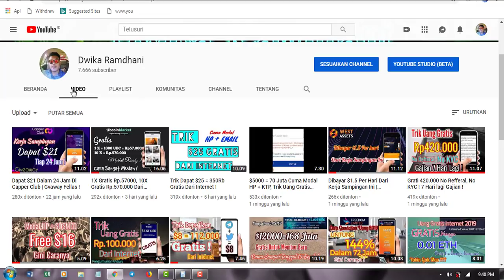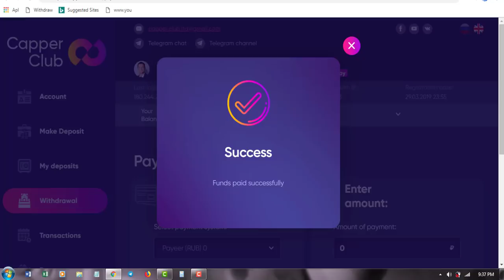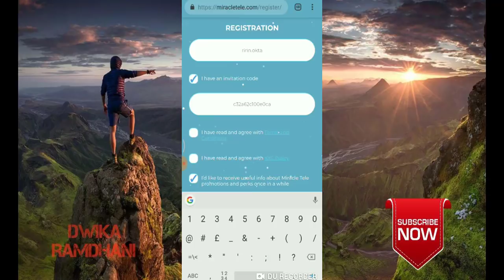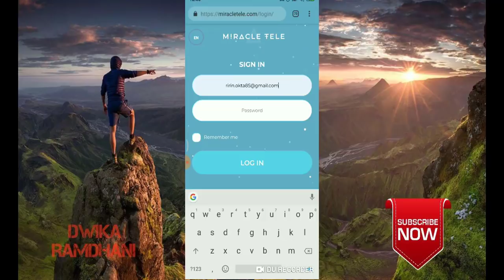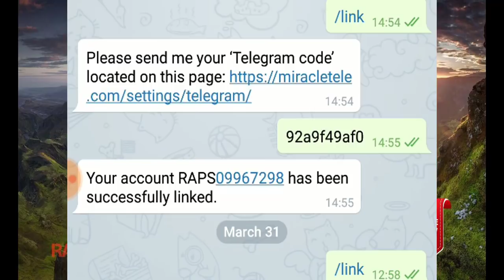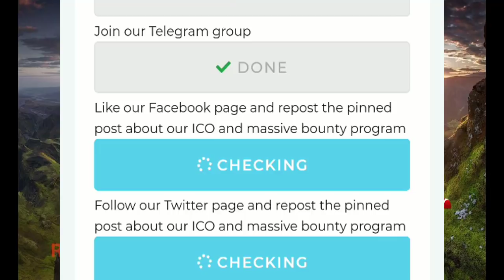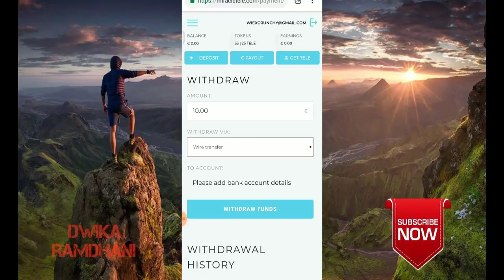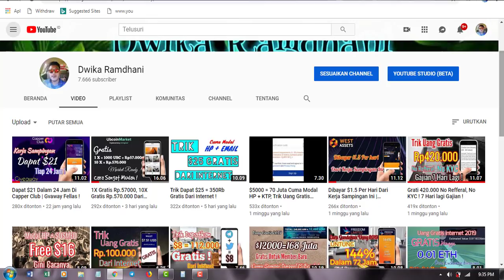Masa Uang Gratis Rp.216.000 Dibiarin Lolos ? Modal Email + Telegram !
🔥MIRACLE AIRDROP🔥

WAJIIIB IKUT... GARANSI LEGIIIT !
Gratis 65 TELE
100% LEGIT & AIRDROP ROUND 2
Gajian tiap 2 minggu !